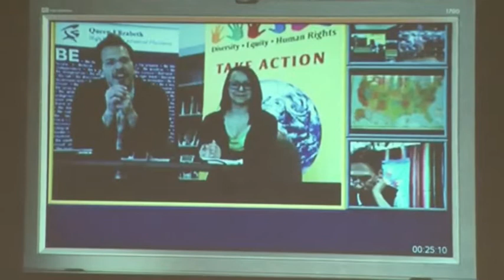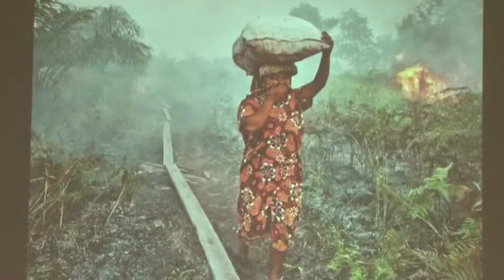Liz Stevenson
Liz Stevenson from Core-ed presents at the 2013 Tairawhiti TechXpo on the topic "Talking our way to Understanding"